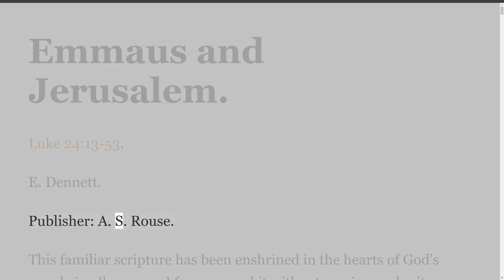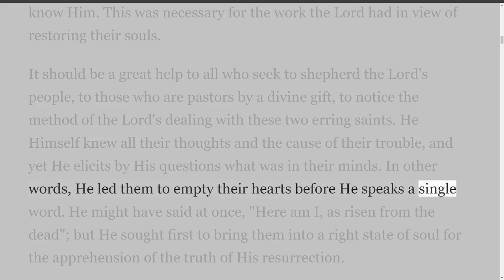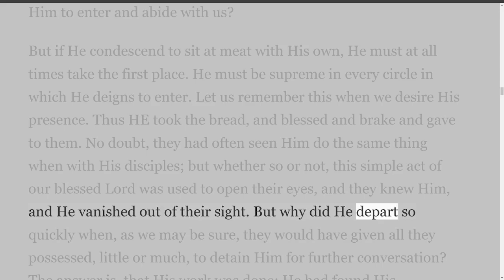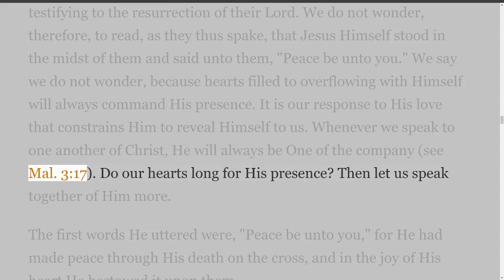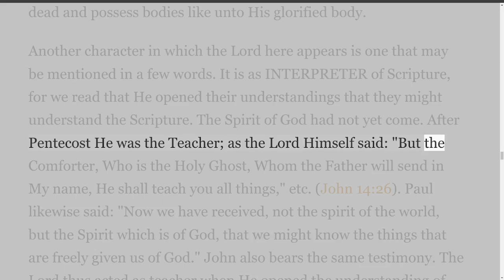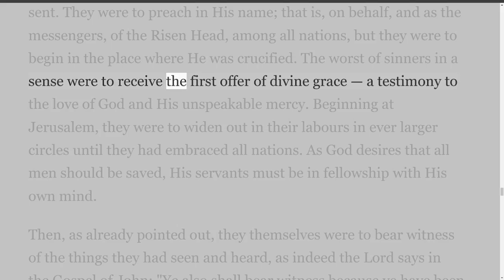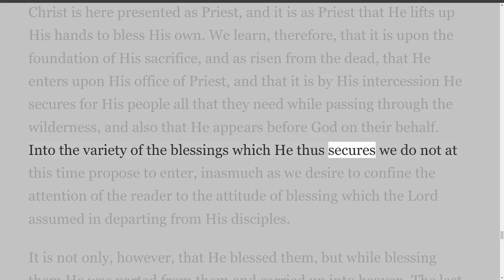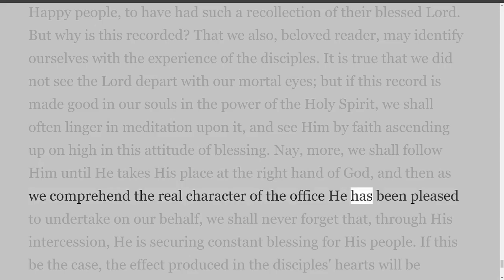Emmaus and Jerusalem, by Edward Dennett.